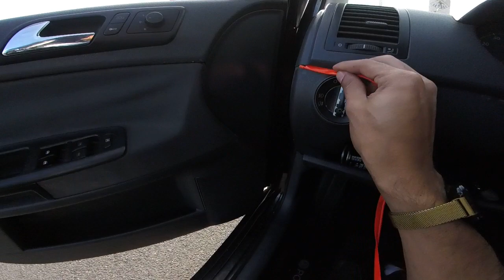Comprei A Fita De Led Pro Polo Me Arrependi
Bora pra mais um conteudo na area galera e dessa vez falando sobre essa fita de led que me arrependi de ter comprado, antes que voces comprem assistam COMPARTILHEM AJUDEM O CANAL

► Carro : POLO SEDAN 2008
► Carro : VOYAGE QUADRADO ANO 85
► Carro : FIESTA SUPER CHARGE ANO 2003